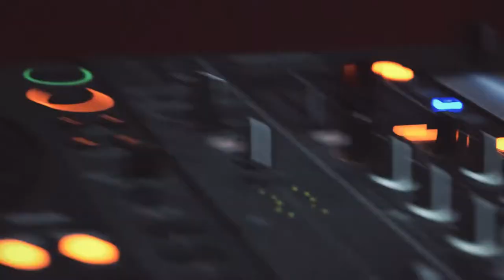BPM RAP BATTLE | Нижний Новгород | 24.11.2017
Долгожданный видео отчет с первого нижегородского BPM RAP BATTLE!
Видео, конечно не предаст всю атмосферу того вечера, но получилось достойно!😎

Вступайте в Группу BPM RAP BATTLE будьте в курсе новостей!